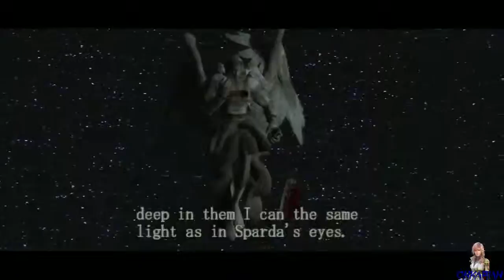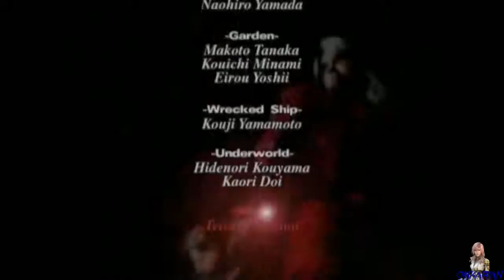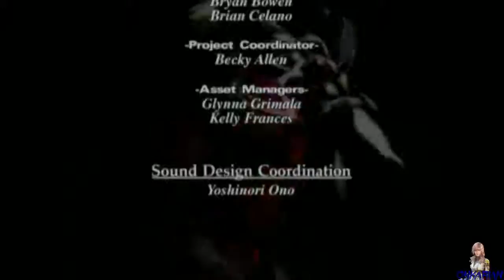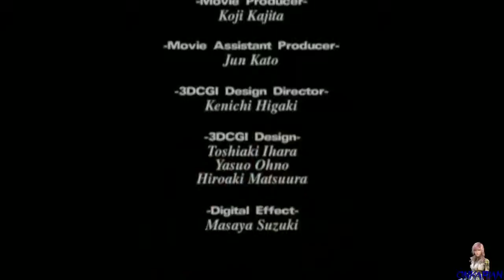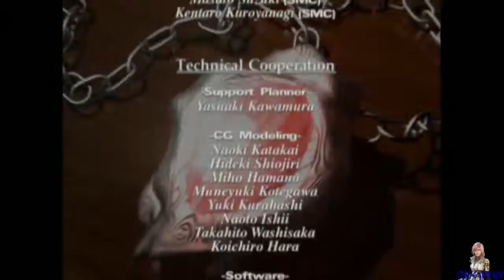Devil May Cry HD: First Playthrough [Part 2] - 2 / 2